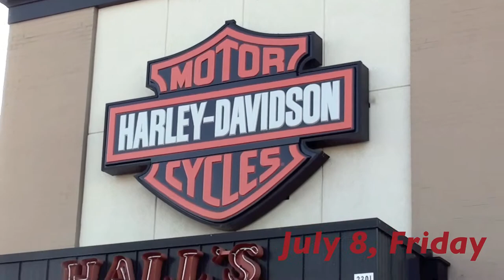2011 WYMG Rockin' Ride--Hall's Harley Davidson Stop